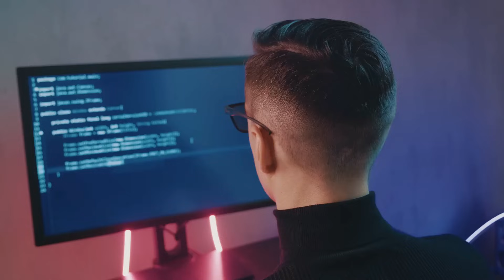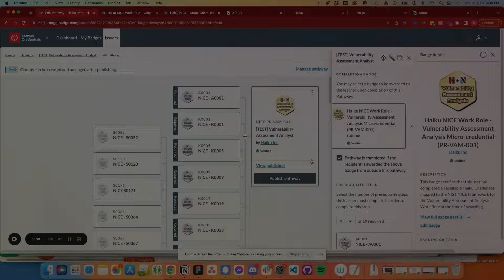Ditch the Boredom: Why Haiku's Game-Based Learning Outshines Traditional Cybersecurity Training!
🔐 Ready to Hack Your Way to Success? 🎮 Level Up Your Cybersecurity Career with Haiku's Game-Based Learning! 🚀

Tired of boring textbooks and outdated courses? 📚 Say hello to the future of learning with Haiku! 🌟 Whether you're a tech enthusiast or a complete newbie, Haiku's cutting-edge game-based approach will have you mastering cybersecurity like never before.

🎯 Unleash Your Full Potential: Dive into immersive games designed to put your brain in the ultimate "flow state" for accelerated learning! ⚡️ Studies show that Haiku's science-backed techniques can boost your retention and understanding by a mind-blowing 500%!

🏢 Trusted by Giants: Haiku isn't just for individuals – it's a game-changer for schools, universities, top-tier corporations, and even government agencies! 🌐 Join the league of forward-thinkers who are embracing Haiku's revolutionary methods to stay ahead in the digital age.

🌐 Your Journey, Your Pace: No more rigid schedules or monotonous lectures! With Haiku, you call the shots. Learn at your own pace, on your terms, and watch your skills skyrocket! 🚀

💡 Why Be Ordinary, When You Can Be Extraordinary? 💡
Don't settle for the same old learning grind. Embrace the future with Haiku and watch your cybersecurity dreams become reality! 🛡️🌐

🔥 Ready to Play Your Way to Success? Click Now to Start Your Cybersecurity Adventure with Haiku! 🎮🔥